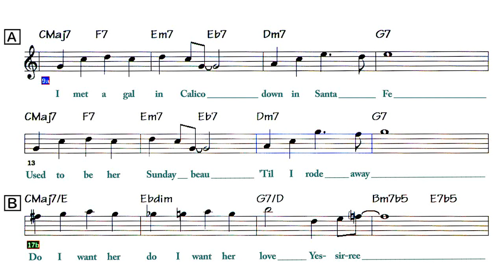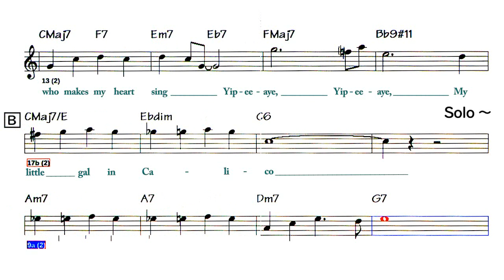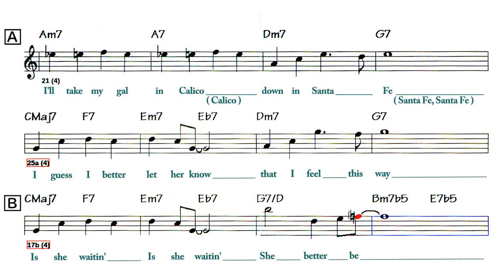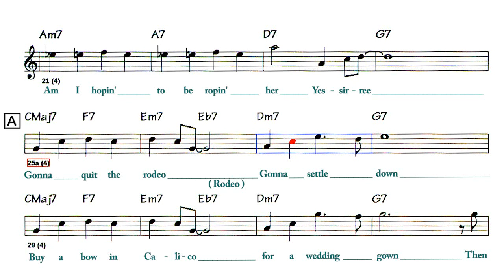A Gal in Calico - ( Eb 🎷 )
〇  A Gal in Calico
   ( by  W : Leo Robin / M : Arthur Schwartz - 1946 )
     Artist：Bing Crosby

Lyrics , Form      Key - Eb , Tempo - 168 , 4 Choruses

I met a gal in Calico down in Santa Fe
Used to be her Sunday beau
'Til I rode away

B 17-24
Do I want her
Do I want her love
Yes-sir-ree
Will I win her
Will I win her love

A 25-32
Workin' with the rodeo
Go from town to town
See most every kind of gal
Every kind they got

B   33-40
But who makes my heart sing
Yip-ee-aye, Yip-ee-o
My little gal in Calico

2 , 3  Solo
A
(You can have your gal
Dressed in silk and satin
Tose who dress to shape
B
And crepe to shiek
Take your pretty gal
To go around Manhattan
A
Thinking they look well in velveteen
When they're at the table
We're not able
To imagine how they look)
B
I'm just a country boy
And my country boy
Knows a fancy cover
Doesn't make a fancy book
(No, the fancy cover
Doesn't make the book)

4
A 9-16
I'll take my gal in Calico
(Calico)
Down in Santa Fe
(Santa Fe, Santa Fe)
I guess I better let her know
That I feel this way

B 17-24
Is she waitin'
Is she waitin'
She better be
Am I hopin'
To be ropin' her
Yes-sir-ree

A 25-32
Gonna quit the rodeo
(Rodeo)
Gonna settle down
Buy a bow in Calico
For a wedding gown

B    33-40
Then will I fetch her in
Yip-ee-aye,Yip-ee-o
(Yip-ee-aye, Yip-ee-o)
(Little gal, Calico)

( Yip-ee-ti-a Ti-o, ti-a Ti-o )
( Little gal, Calico )